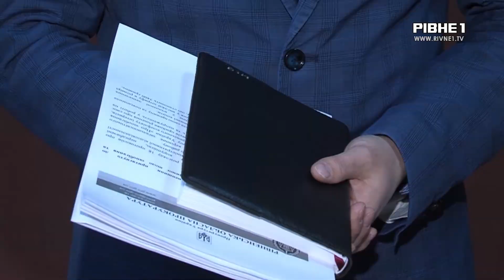Директорка однієї із шкіл у Сарненському районі преміювала себе 9 разів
Преміювала себе 9-ть разів. Мова йде про директорку однієї із шкіл у Сарненському районі. Жінка самостійно виписувала собі надбавки та премії. Суму щоразу визначала самотужки. Загалом отримала 47 тисяч гривень. Керівницю викрили. Вже й засудили. Жінка повинна повернути усю суму і сплатити ще й штраф. Директорка пояснила, мовляв не знала, що виписувати собі премії не можна. Наразі вона продовжує працювати у навчальному закладі.